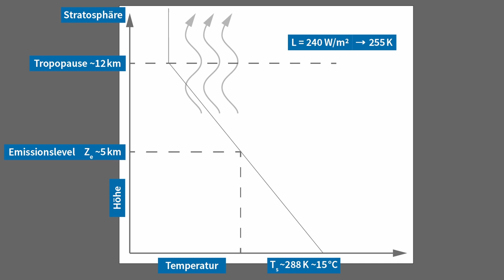L2V3 Global Warming auf dem Bierdeckel | iMooX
MOOC Zitierempfehlung:
VOIGT, A. (2021): Global Warming auf dem Bierdeckel. – In: GLADE, T. (Hrsg.): Klimawandel MOOC (KliMO): Wissenschaftliche Grundlagen. iMooX; (abgerufen TT.MM.JJ).